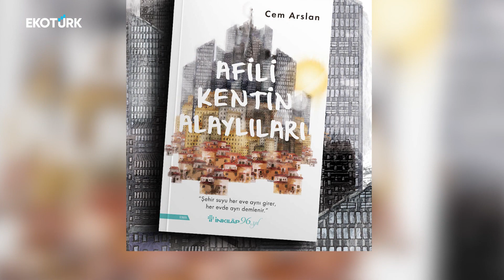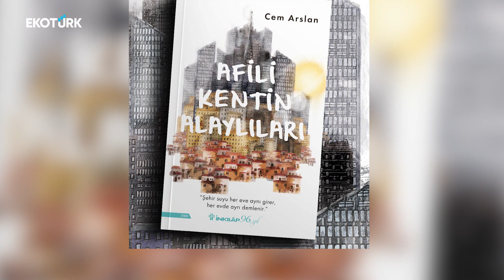Başarılı radyocu Cem Arslan'ın kaleminden "Afili Kentin Alaylıları"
Yıllarca yaptığı 'Gazoz Ağacı' programıyla tanınan ve sevilen radyo programcısı Cem Arslan ile kaleme aldığı kitabı Afili Kentin Alaylıları'nı konuştuk. Cem Arslan; büyük şehrin karmaşıklığını, kentin imkanlarını yanlış kullanarak yaşanan yozlaşmaları yazdığı kitabını Ecem Koç'a anlattı.

Kameraman – Metin Canım & İrfan Yaran